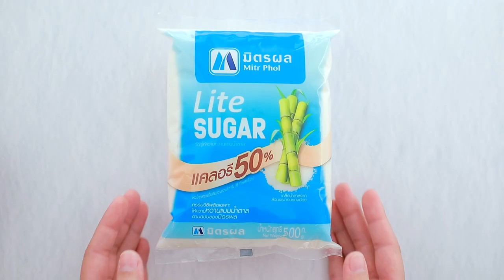กล้วยบวชชี สูตรเด็ด ทำง่าย สไตล์ อ.ยิ่งศักดิ์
กล้วยบวดชี (ผลิตภัณฑ์: ไลท์ชูการ์ มิตรผล)

กล้วยน้ำว้าติดเปลือก 5 ลูก

1. ใส่น้ำในภาชนะ นำขึ้นตั้งไฟพอร้อนใส่กล้วยน้ำว้าลงไปต้ม ต้มนานประมาณ 10 -15 นาที หรือจนเปลือกกล้วยเริ่มแตกออก ตักขึ้นใส่ภาชนะ พักให้เย็น นำมาปอกเปลือก หั่นเป็นชิ้น เตรียมไว้
2. เทกะทิสำเร็จรูป ใส่ลงในภาชนะ นำขึ้นตั้งไฟ รอเดือด ใส่มิตรผล ไลท์ชูการ์และเกลือป่นเสริมไอโอดีน คนให้เข้ากันจนน้ำตาลละลาย ใส่ใส่กล้วยน้ำว้าที่หั่นเตรียมไว้ คนให้เข้ากัน ปิดไฟ ยกลง จัดใส่ภาชนะ พร้อมเสิร์ฟ

▲Line @yingsakfood